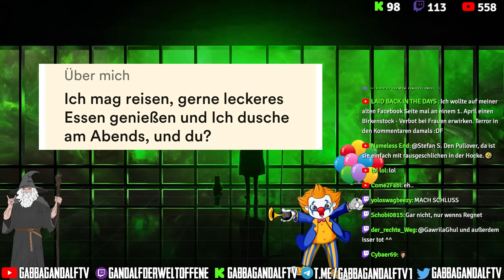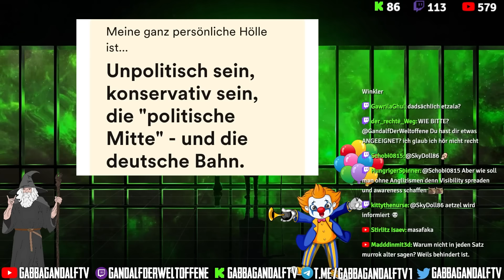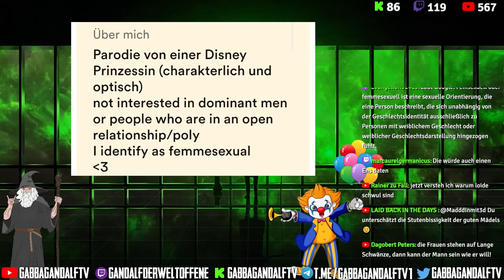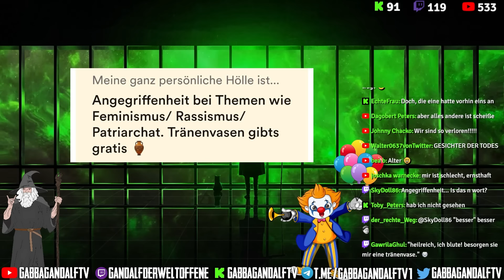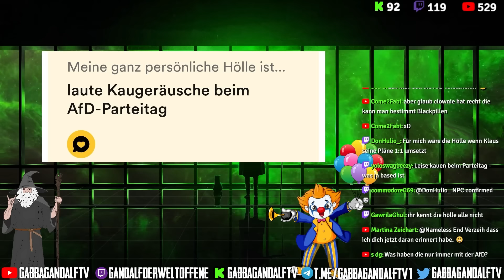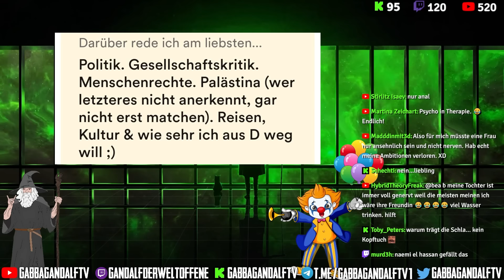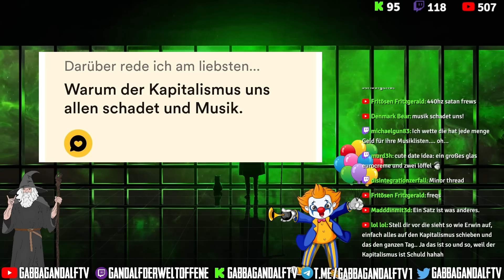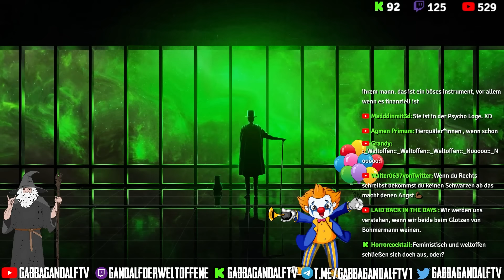Trümmer Bumble - Weltoffene Datingprofile (feat. Clownswelt)